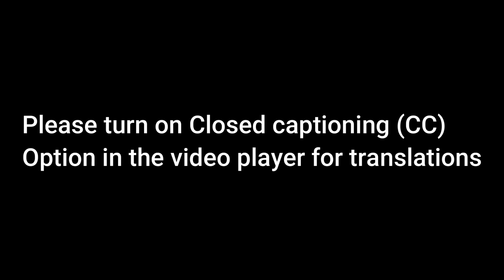Cuban Reacts to Bass Pro Shop | SEEING GUNS for First Time (Cabela)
Yoel and Mari react to Bass Pro Shop (Cabela's) seeing guns for the first time and massive amounts of hunting gear.  In Cuba, guns are not allowed and hunting just isnt a thing. He is shocked and amazed by the fishing gear, the boats, and everything else.

Cabela's/Bass Pro Shop/Outdoor World in Mesa, AZ